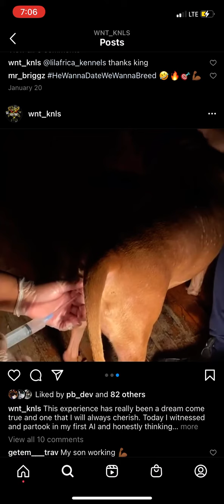We Need That Kennel’s first AI breeding Using fresh semen from 3xw Ch Styles P